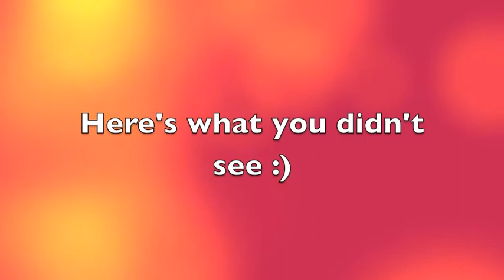Mixed MEdieology Monday 9/9/13 Check In and Product Rewiew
This is just a quick check in to tell you about some changes to this week's schedule and to share with you one of my favorite new products in a review.